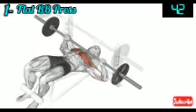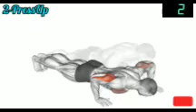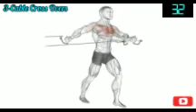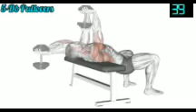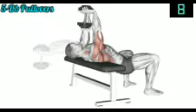Chest Workout (High Volume)